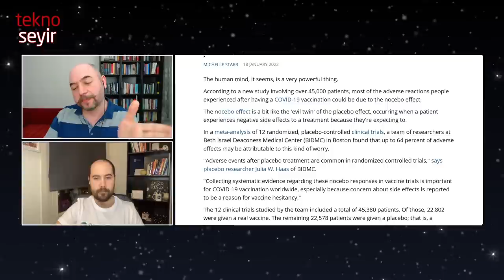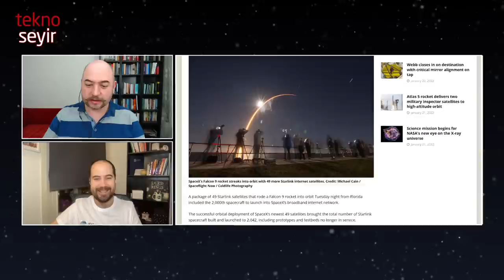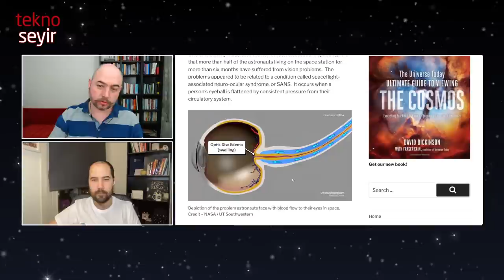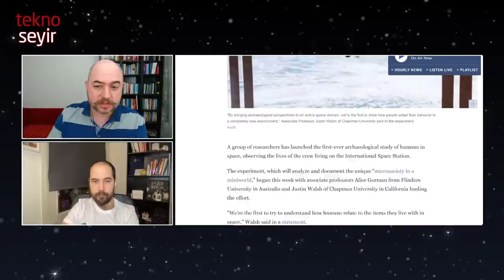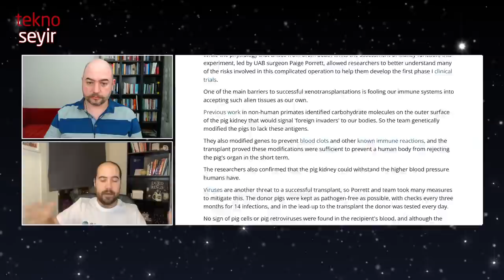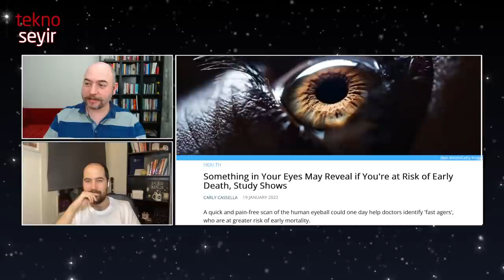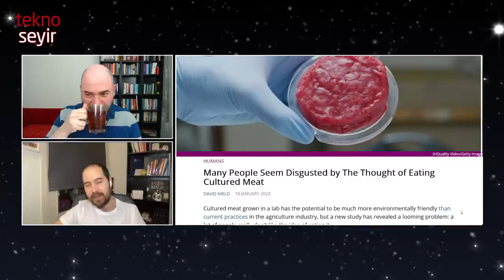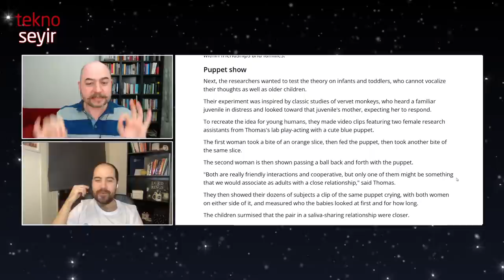Teknoloji ve Bilim Notları 2022/4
Geçtiğimiz günlerde teknoloji ve bilim dünyasından gözümüze çarpan gelişmeleri derledik.

00:16 - Kulis

08:47 - Merhaba

10:19 - Covid aşılarında yaşanan yan etkilerin %60’ı nosebo etkisinden kaynaklanıyor olabilir.

19:27 - Starlink uydu sayısı 2000’i geçti. Bazı ülkelerde ön siparişler lisans nedeniyle durduruldu.

31:49 - Uzaydaki kan dolaşımı sorunu düşük basınçlı uyku tulumlarıyla çözülebilir.

37:57 - Türünün ilk örneği bir araştırmada arkeologlar ilk kez uzayda çalışma fırsatı bulacak.

43:22 - Domuzdan alınan böbrek başarıyla bir insana nakledildi.

54:53 - Göze bakarak bir kişinin erken ölüm ihtimalini belirlemek mümkün.

59:35 - Pek çok insan laboratuvarda üretilen et fikrinden iğreniyor.

01:09:27 - Bebekler salya değişiminin sevgiden ve yakınlıktan kaynaklandığını biliyor.

01:17:53 - Soru & Cevap